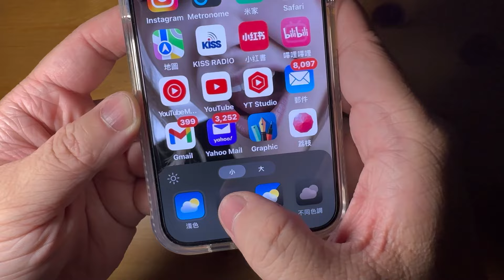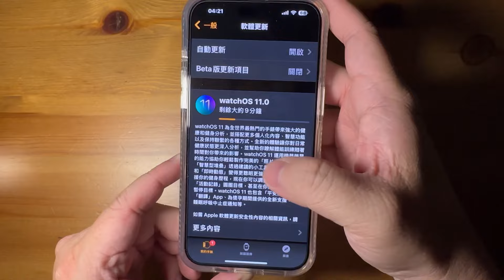正式版 iOS 18 watchos 11 下載 20240917 iPhone 16 pro max Apple Watch update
Watchos11 說成 ios11 見諒嘿，更正 watchOS 11